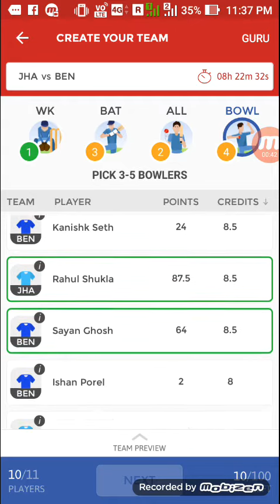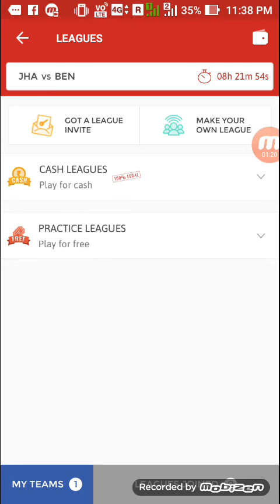Dream11 JHA VS BEN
Winning team